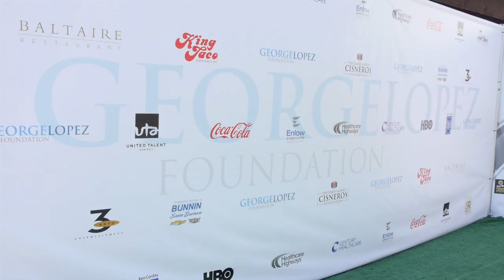William Wilson Interview at the George Lopez Celebrity Golf Classic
Bionic Buzz® got to cover the red carpet of the 11th Annual George Lopez Celebrity Golf Classic. The event benefited the George Lopez Foundation. Their mission is to create positive, permanent change for underprivileged children, adults and military families confronting challenges in education and health, as well as increasing community awareness about kidney disease and organ donation.

On the red carpet we got to interview celebrity clothing designer William Wilson.